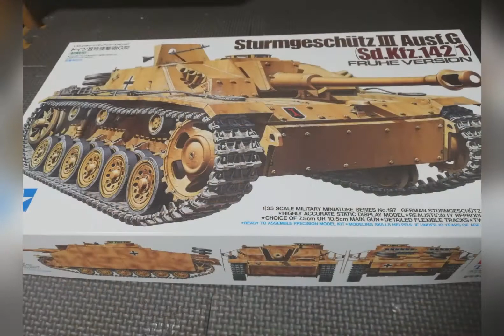コージー仕様 ドイツIII号突撃砲G型 トイラジコンで可動化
タミヤ　1:35　３号突撃砲をトイラジコンで簡易可動化します